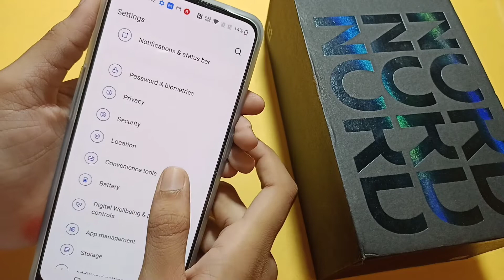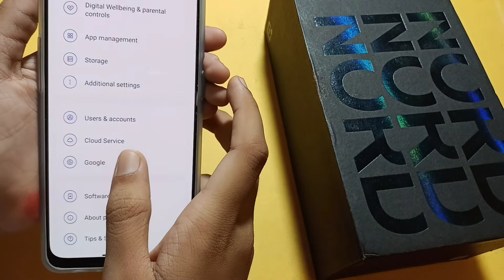OnePlus Nord CE 2 full screen gesture setting | how to use system navigation | set navigation botton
navigation gesture use kaise kare
navigation botton customise kaise karen
how to use navigation gesture in OnePlus Nord CE 2
full screen gesture kaise use kare

Google search
Techno Puja Technopuja@Technopuja